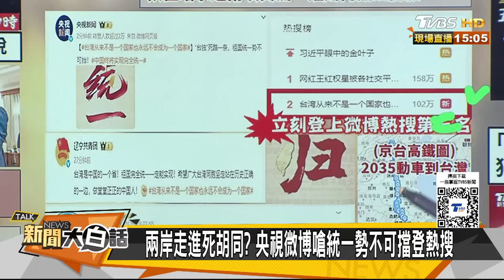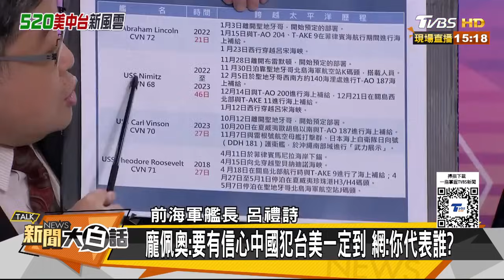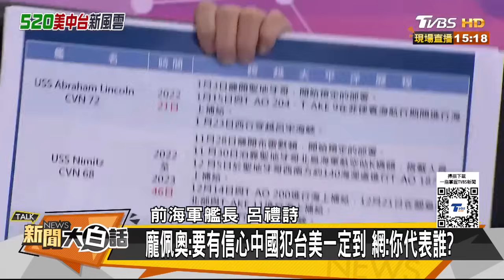陸五大戰區輪調演訓不尋常 央視嗆台獨死路一條登熱搜 新聞大白話 20240522